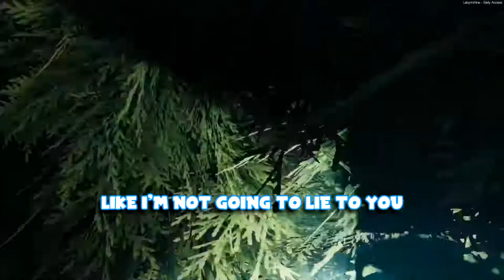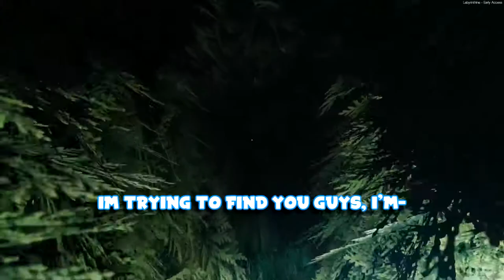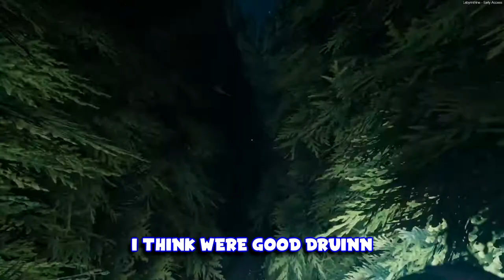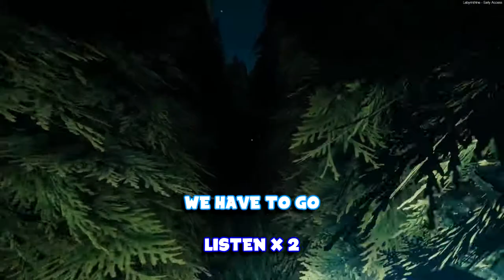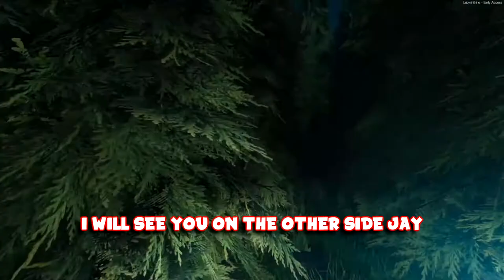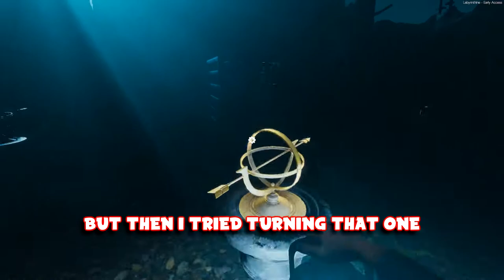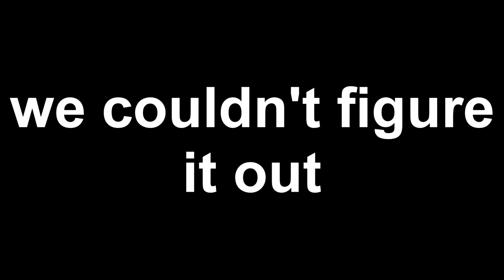Labyrinthine Funny Moments - Getting Scared by Grandma and Tree Man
Discord was dying at some parts sorry!